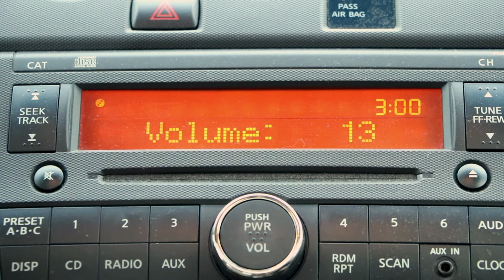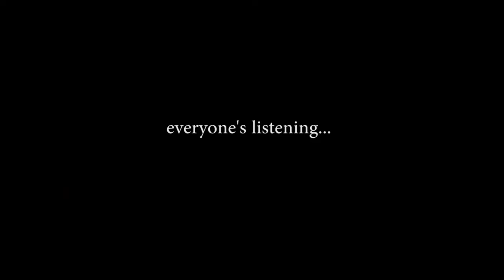Your Better Alternative: WRUV